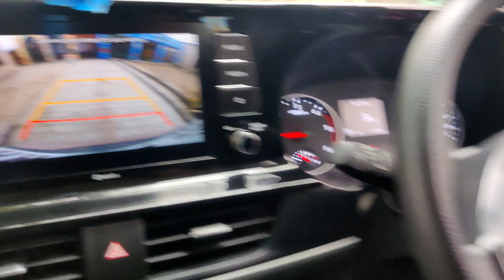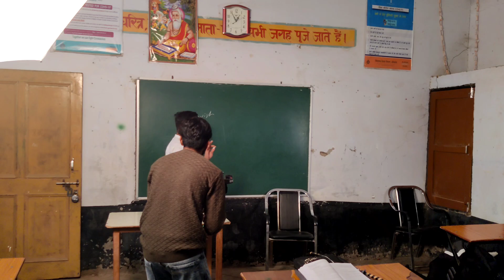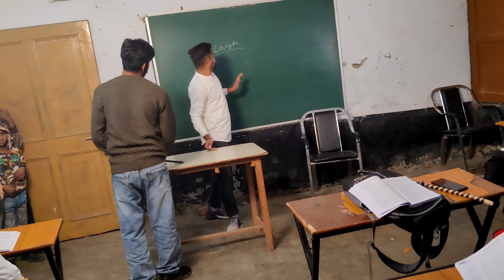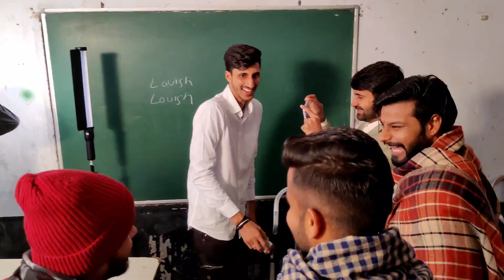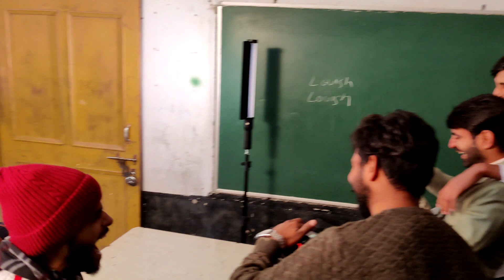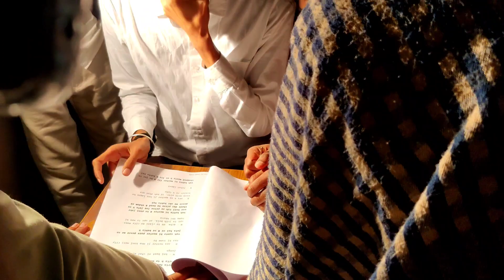Old School (Vlog) Lovish Arnaicha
Lovish Arnaicha New Vlog
Lovish Gujjar New Vlog